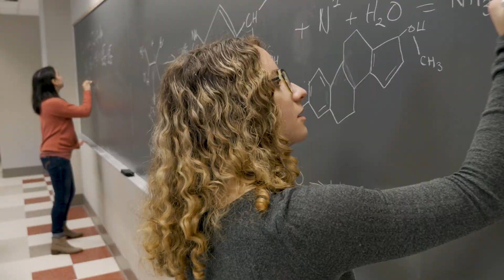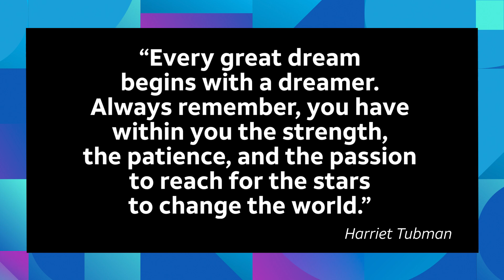Celebrating Women in STEM at AT&T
AT&T is constantly working to push forward gender equality, by uplifting and empowering women at AT&T and in the world.